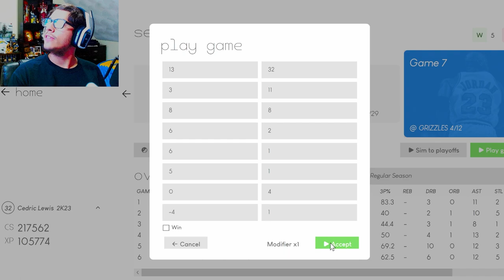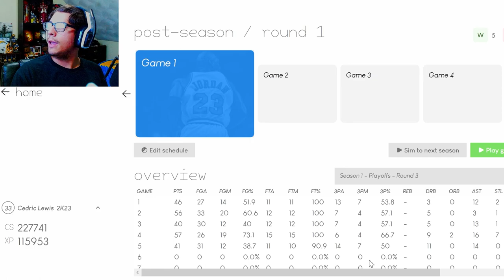LaMelo Ball VS Lonzo Ball In The NBA PLAYOFFS! | NBA 2K23 MyNBA Career EP. 33